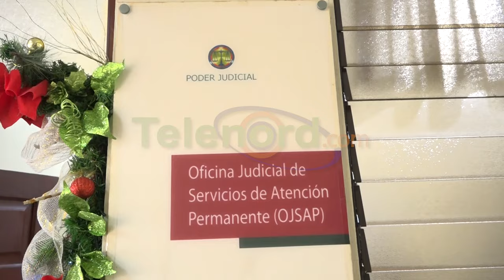Aplazan medida de coerción contra mujer que mató esposo en Arenoso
San Francisco De Macorís.- Fue aplazado para el próximo lunes 27 de noviembre, el conocimiento de la medida de coerción contra una mujer que mató de una puñalada a su pareja sentimental en el municipio de Arenoso.

La Oficina Judicial de Servicios de Atención Permanente de la provincia Duarte dispuso el aplazamiento de la medida cautelar, a los fines de que los representantes legales de la imputada Reyita Muñoz, presenten presupuestos.

Muñoz alega que le quitó la vida a Jose Luis Jimenez de 49 años, en defensa propia, porque constantemente era maltratada por su ex pareja, y que no tenía la intención de matarlo.

En tanto que familiares y allegados del fallecido, exigen justicia por el hecho y niegan la versión de Muñoz.